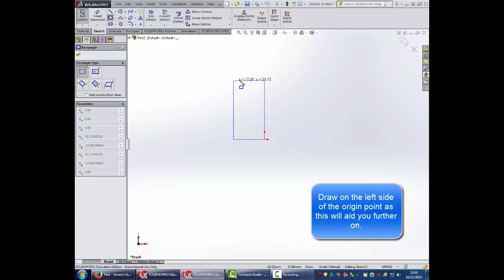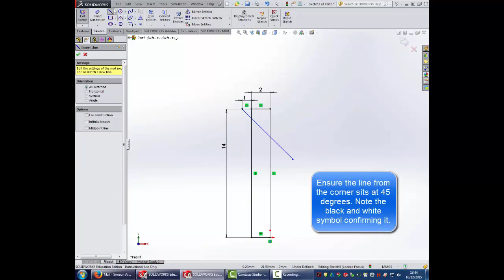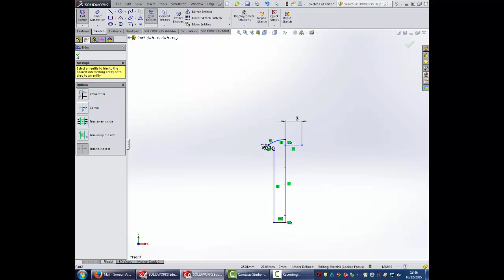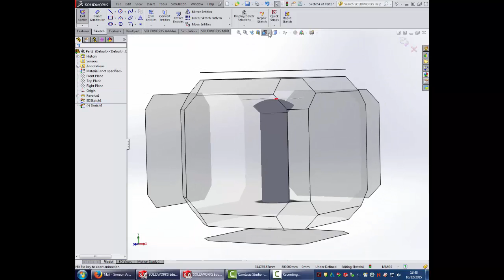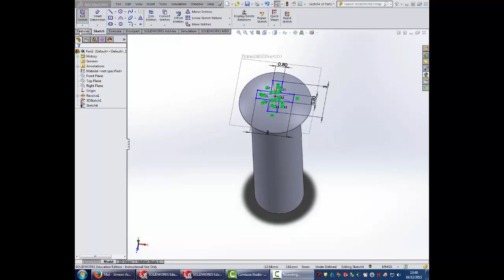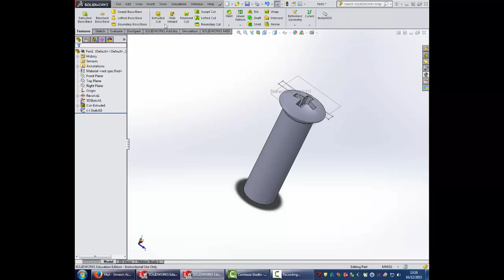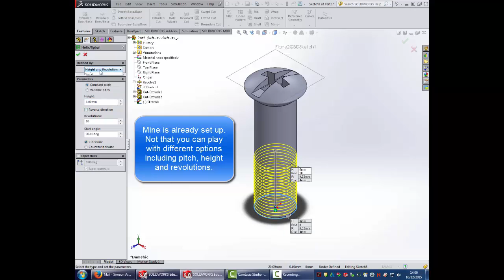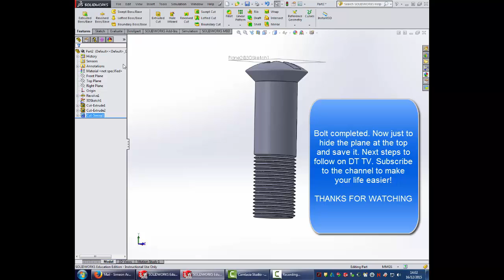Bolt for Craft Knife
Part 2 of the Craft Knife tutorial. Use your skills and understanding to create the threaded bolt. The tutorial covers a basic revolve and cuts to make the body. Then demonstrates the Helix and Spiral tool to create a swept cut.